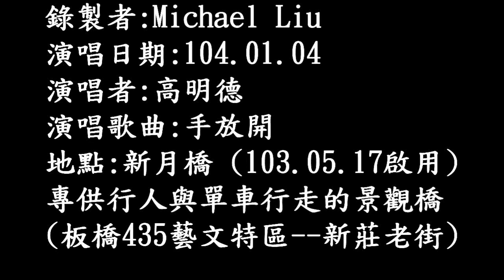104年1月4日高明德在新月橋演唱：手放開 (720P)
104年1月4日高明德在新月橋演唱：手放開 (720P)